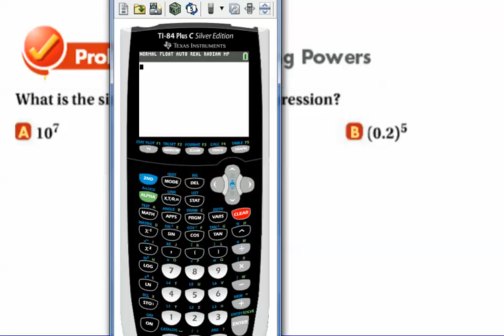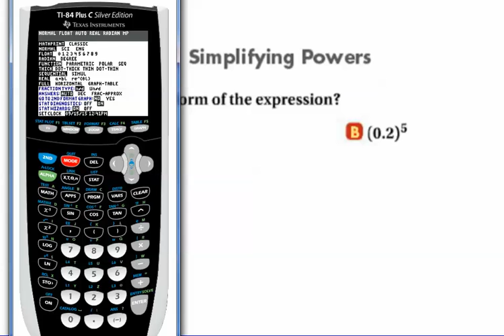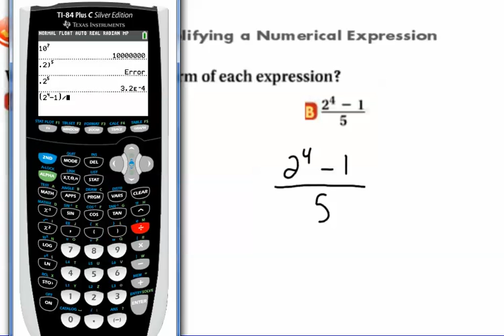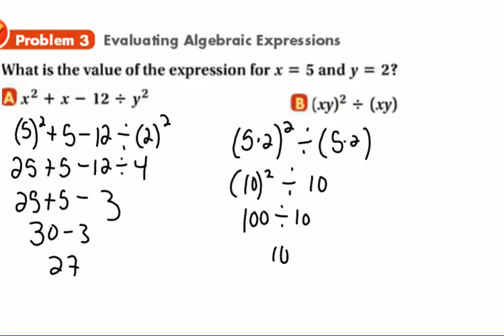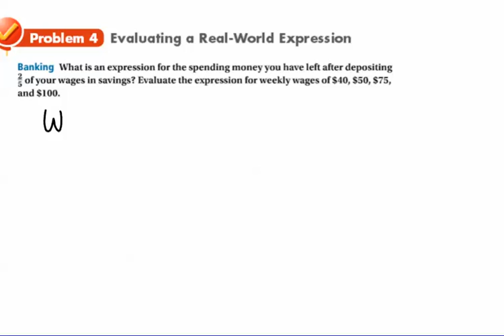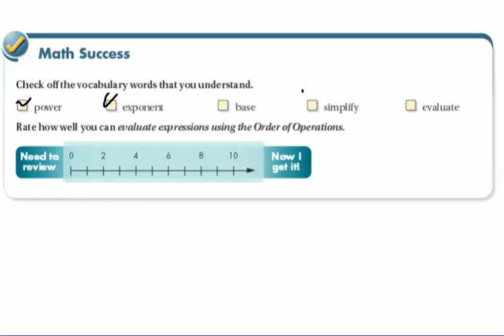1-2 Evaluating Expressions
Evaluating Expressions